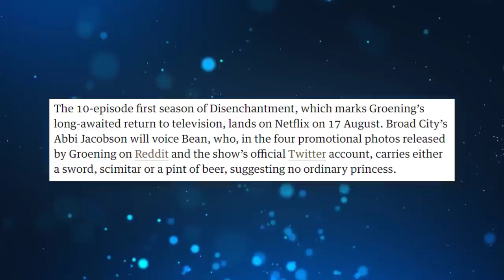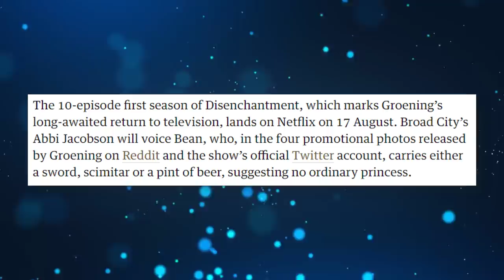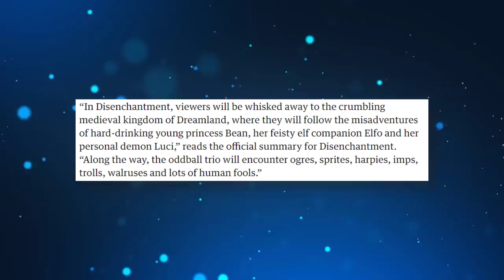NEW Cartoon from The Simpsons & Futurama Creator - Disenchantment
For the first time in almost 20 years, the creator of The Simpsons & Futurama has revealed a brand new cartoon that he's been working on, titled Disenchantment. Will it be any good?